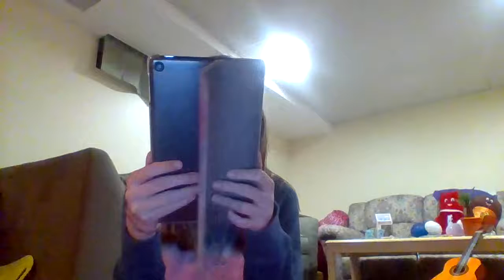EDITING MYSELF IN TO PHOTOS PART 1!!!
This series is were I edit myself into photos and send them to my friends!
This episode features my friend Hazel!
Her channel is The Pawsomes!